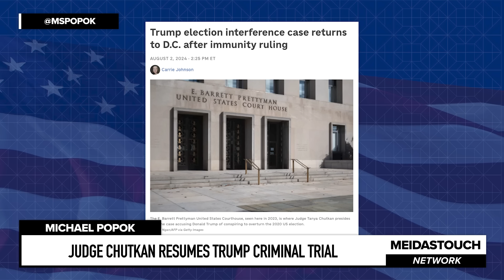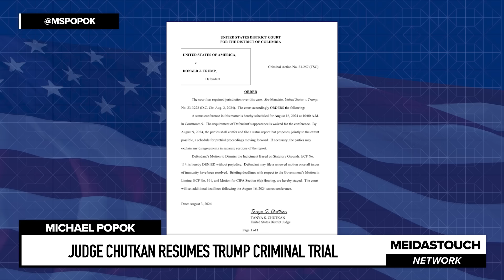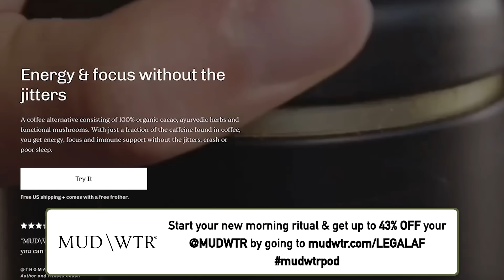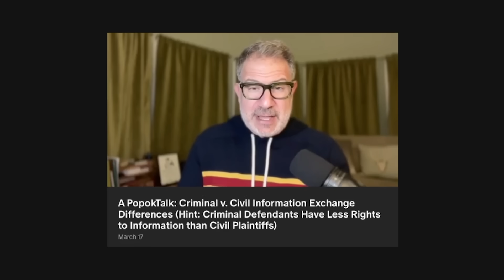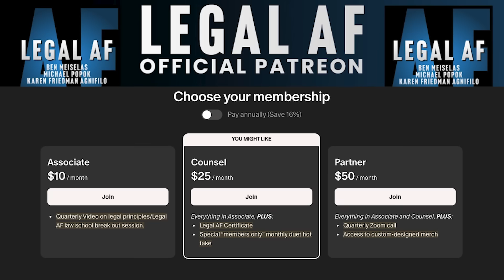Trump Gets NIGHTMARE Court Order OVER THE WEEKEND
Judge Chutkan is BACK and not a moment too soon, and she has ALREADY DENIED A TRUMP MOTION TO DISMISS AND set a new conference to discuss immunity, in a new Order. Michael Popok looks back and forward and explains how the Judge will put Trump’s feet to the fire starting next week.